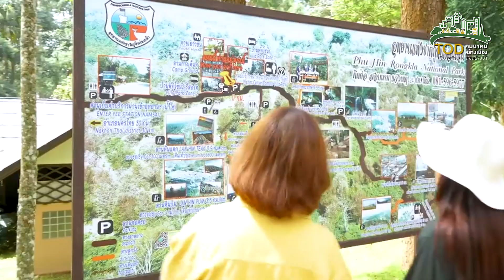TOD จะช่วยเสริมศักยภาพให้จังหวัดพิษณุโลกในด้านใดบ้าง ? I 29-3-62 I สนข.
Clip สัมภาษณ์นายมนต์ชัย วิวัฒน์ธนาฒย์
นายกองค์การบริหารส่วนจังหวัดพิษณุโลก

ตอน : TOD จะช่วยเสริมศักยภาพให้จังหวัดพิษณุโลกในด้านใดบ้าง ?

องค์การบริหารส่วนจังหวัดพิษณุโลกเผย...
ได้มีการกำหนดพื้นที่ TOD ในพิษณุโลกไว้แล้วหลายจุด พร้อมแสดงความเชื่อมั่นถ้า TOD  เกิดขึ้นได้จริงจะช่วยเพิ่มความสะดวกสบายให้ประชาชน พร้อมดึงดูดนักท่องเที่ยวเข้าพื้นที่ได้จำนวนมาก

Clip ประกอบการสัมมนาเพื่อเผยแพร่ข้อมูลของโครงการและการมีส่วนร่วมของประชาชน ครั้งที่ 2 ณ จังหวัดพิษณุโลก
โครงการศึกษาพัฒนาเมืองกับระบบโครงสร้างพื้นฐานด้านคมนาคมขนส่ง
“TOD คมนาคมสร้างเมือง เมืองสร้างสุข สุขสร้างได้”
โดย สำนักงานนโยบายและแผนการขนส่งและจราจร กระทรวงคมนาคม